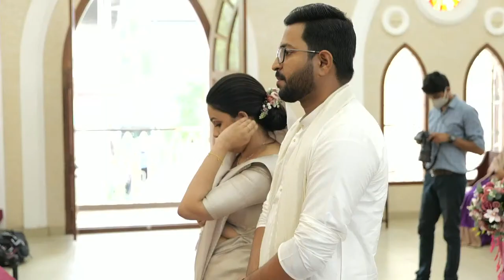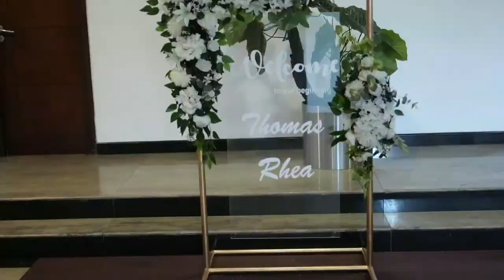Thomas With Rhea | wedding Live